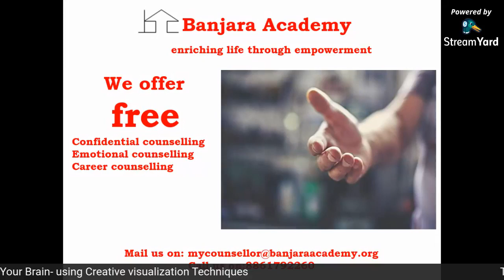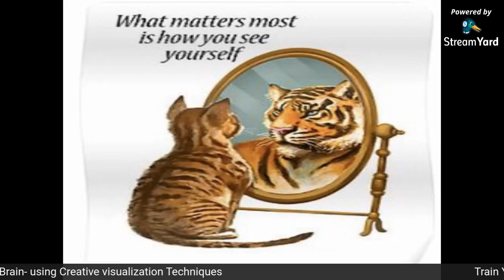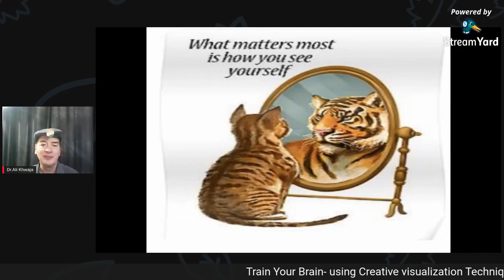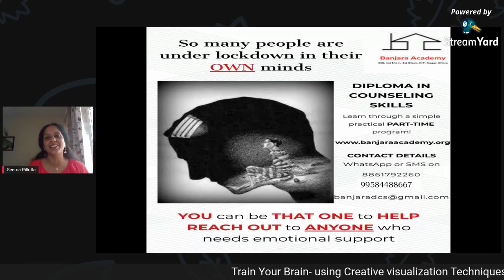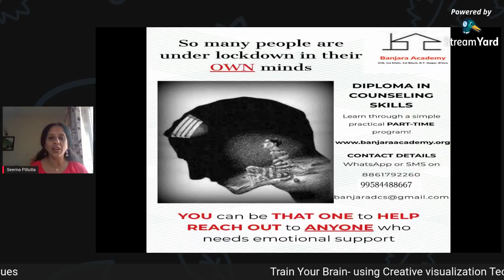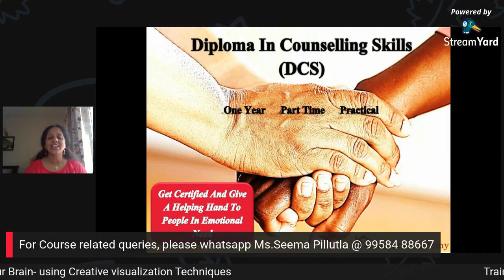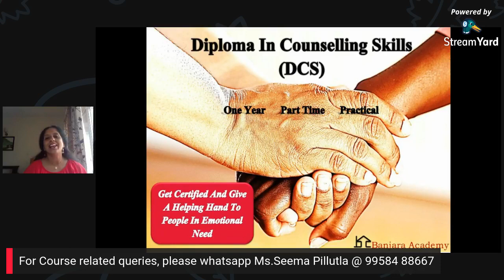“Train Your Brain” – Learn and understand how to exercise your Creative Visualisation.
Follow our page for this Saturday's FB live session delivered by Banjara Academy on the topic – “Train Your Brain” – Learn and understand how to exercise your Creative Visualisation. Join us on this Facebook live session addressed by Dr. Ali Khwaja to discuss on various practical ways of gaining control over your thoughts.

Banjara Academy Offers free, confidential, Counseling and emotional support to all in person and online (through telephone counseling / email counseling).